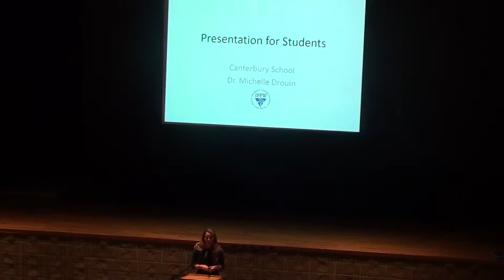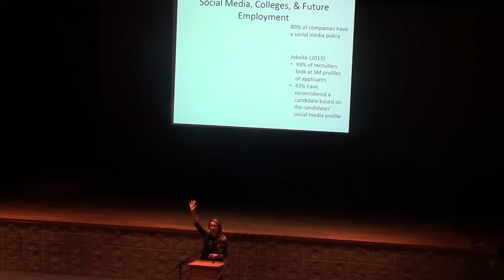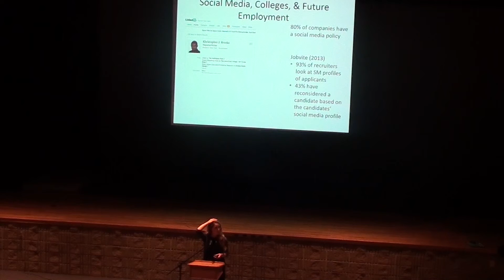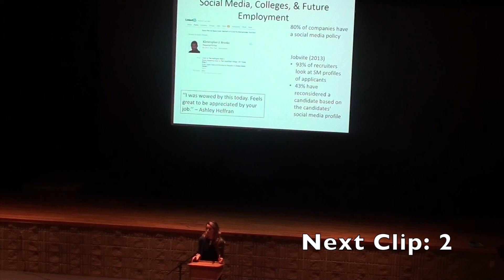Social Media for High School Students, Part 1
Dr. Michelle Drouin, Associate Professor, Purdue University Fort Wayne, share her presentation title "Social Media Impact on Young Adults."